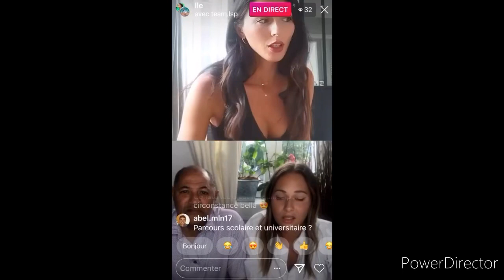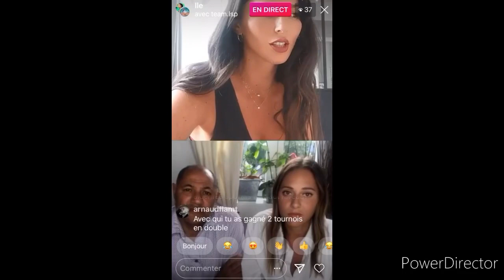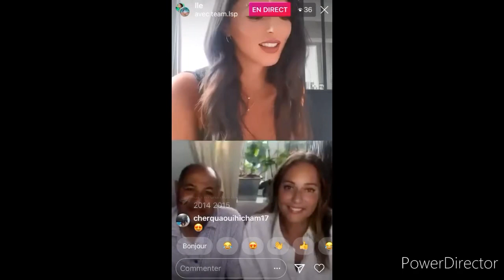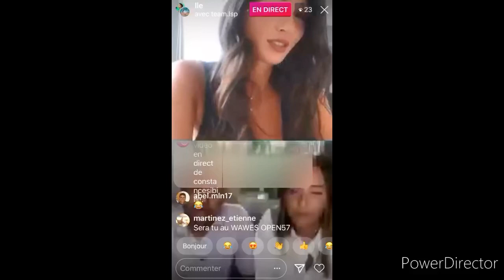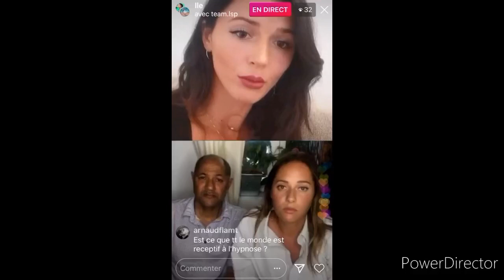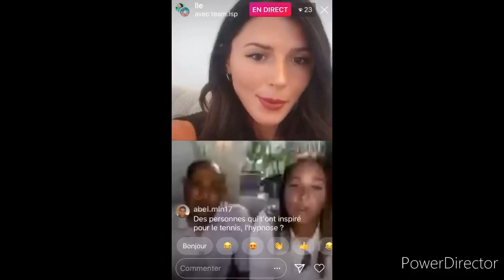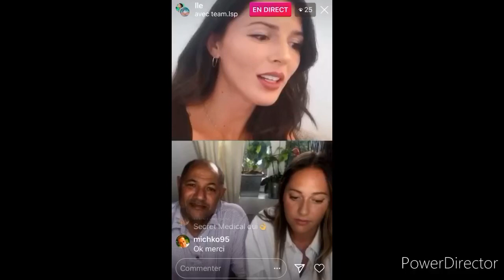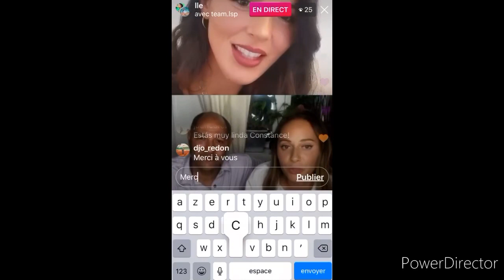Comment Booster vos performances grâce à l'hypnose ?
•Vous voulez perdre du poids, exceller dans votre domaine professionnel, guérir vos blessures émotionnelles, vous débarrasser d'une phobie ou d'une mauvaise habitude ? Constance Sibille, hypnothérapeute et joueuse de tennis de haut niveau, répond à toutes vos questions sur l'hypnothérapie.